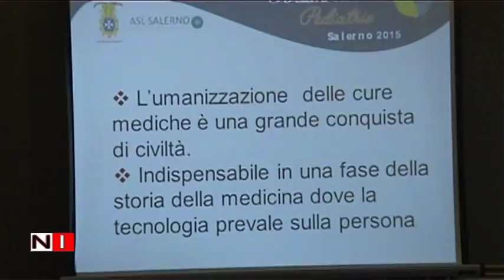Forum delle Pediatrie Salerno quinta edizione 18 novembre 2015